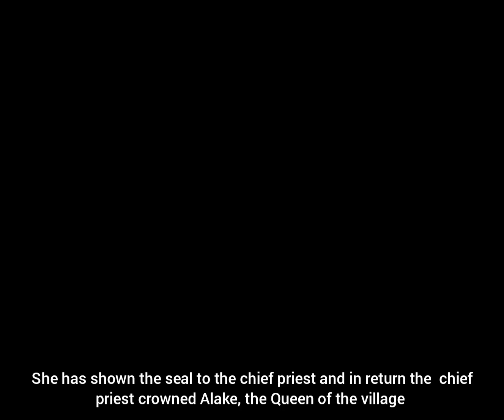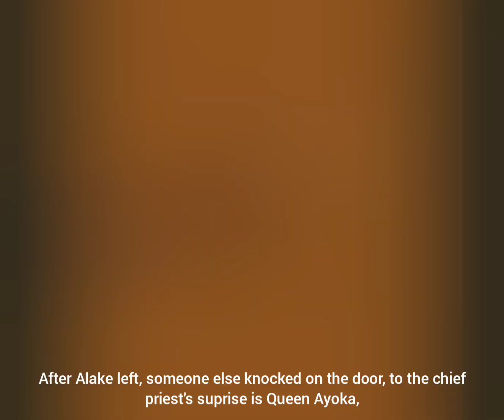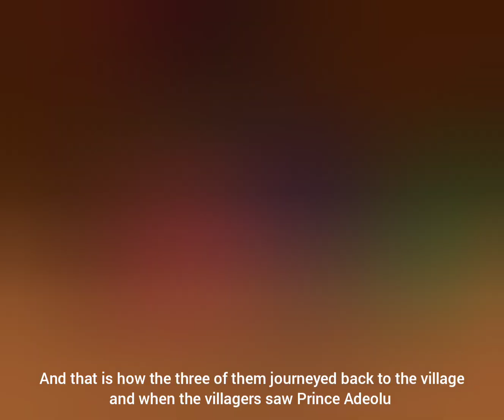The Return of the KING'S CONCUBINES - African tales/Nigerian Folktales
The King's Concubines are back!!! the story continues... WATCH NOW!!!

Nigerian Folktales/African Stories/Story Story/Stories with Moral Lesson/Storytime